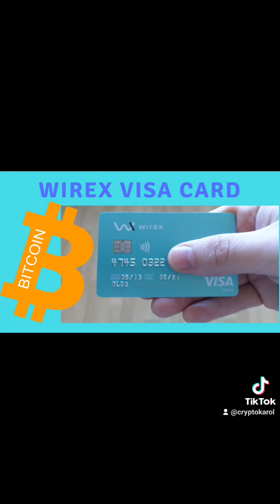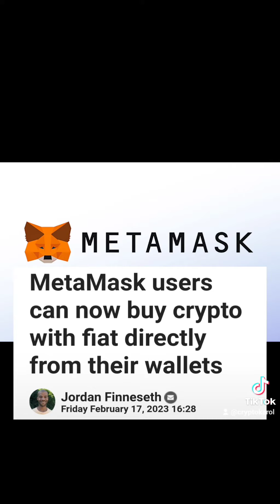Kryptowaluty wiadomości dnia 19.02.23. Japonia wprowadza CBDC